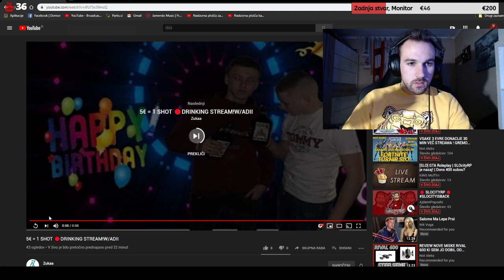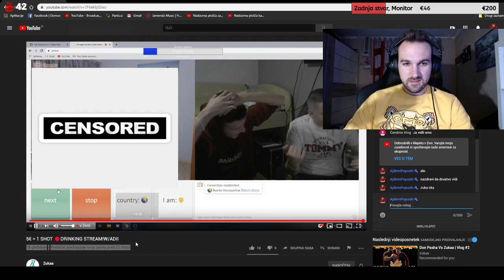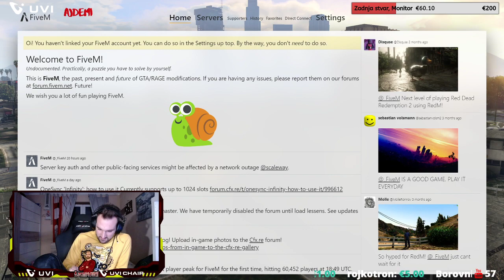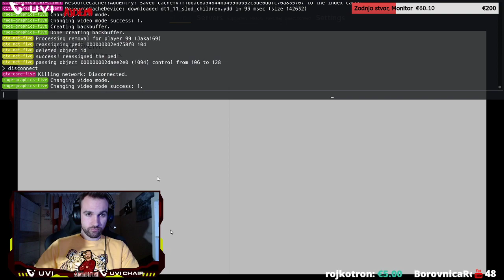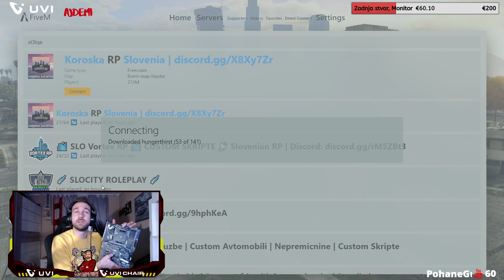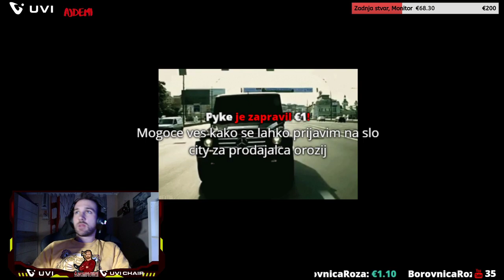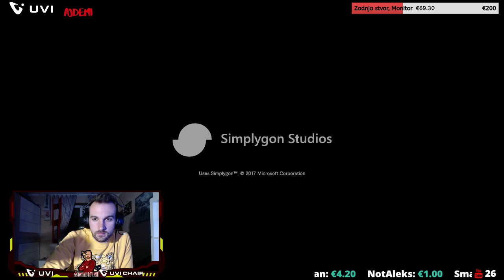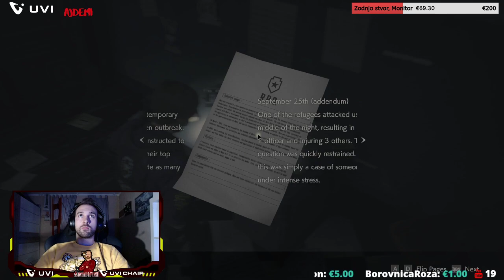🔴 SLOCITYRP 🔴 SLOCITYISBACK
Support creator: AJDEMI-POPUSHI
UVI koda za 15% popust : Ajdemi
***💳TOP 10 DONATORS💳***
🥇 Starša (neomejene količine❤)
🥈 Progamer YT €252.00
🥉 JanZupan €171.00
4. AdamAdamHD €165.00
5. Nipomembno €154.37
6. BK GUCCI €142.00
7. SERS_Official €95,40
8. Žan Ševerkar €92.55
9. verdel94 €79.99
10. Spectrum MC €70.00